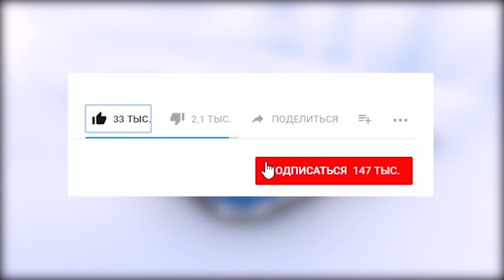Фиксики отметили Курбан-Байрам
25 августа в Исламском комплексе Саратова собрались гости и ребятишки не только из областного центра, но также из самых отдаленных районов Саратовской области. Они вместе отметили главный праздник мусульман Курбан-Байрам.